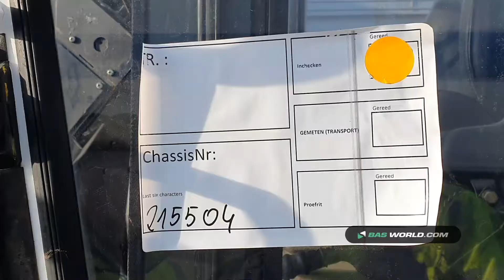70165342 O&K F 106A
O&K F 106A